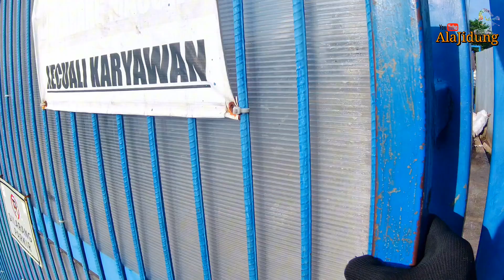Nganter bor‼️ Dari Plaza Kenari ke PLN Bekasi